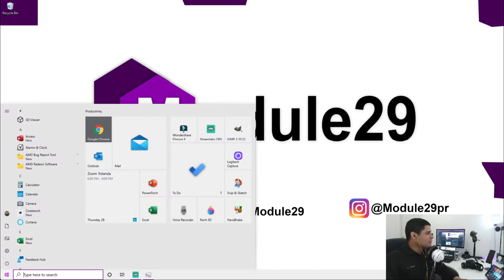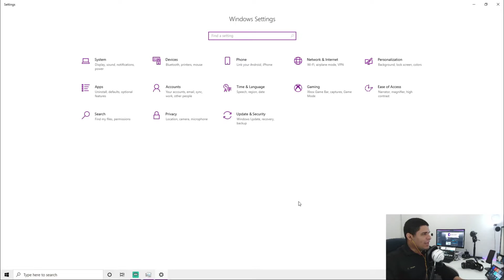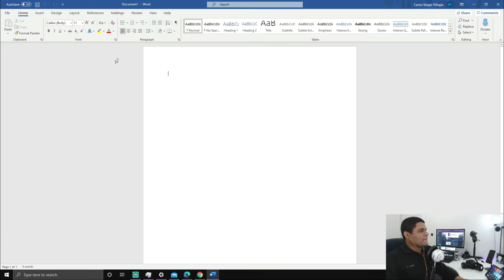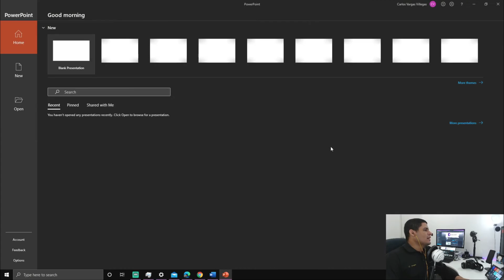Modo oscuro - Windows 10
En este primer capitulo de la serie Modulos te muestro como poner Windows 10 en darkmode.

Aquí puedes encontrar todo el equipo que utilizamos para hacer los videos.

Cameras:
Canon 90D
Canon Rebel t7i
GoPro Hero 8 Black

Webcams:
Logitech Brio
Logitech C920

Mic:
Blue Snowball Ice
Mic Arm

Laptop:
Acer Swift X

Gaming:
Xbox Controller =
Razer Headset =
Razer Keyboard =
Razer Mouse =
Capture Card =
Cam capture card =